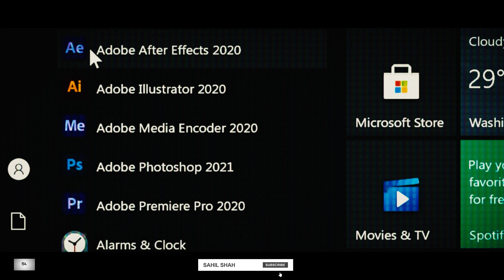VIDEO EDITING SHOWREEL 2.0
Youtube channel for ungraded footages :-

premiere pro
after effects